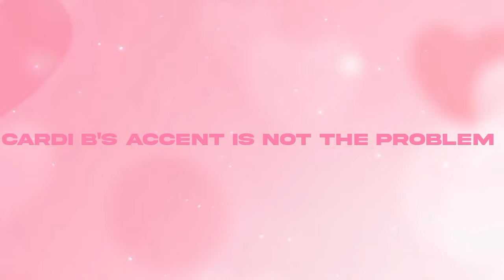Cardi B's ACCENT Is NOT The PROBLEM